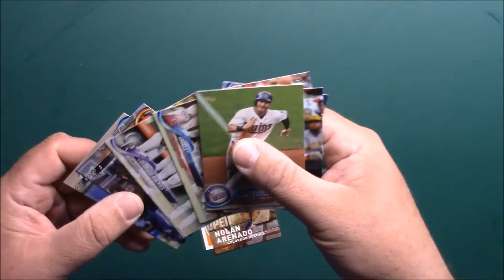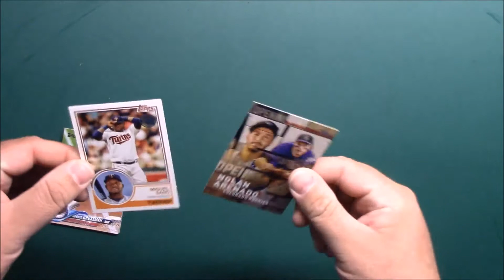Ben's Pack A Day 2018 Topps Series One 18-10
I hope to have a video of opening a pack of cards every day. Yea seven days a week. Make sure to comment as I will be doing random drawings for people that interact with me on these videos. Wanna send some cards or packs my way. Send them to the address below. Always need Cubs cards, Fred McGriff, Orel Hershiser, Deion Sanders, Jim McMahon, Heah Bell and any players with people that have Martin for a last name.

BenG76
974 E. Stuart Dr.